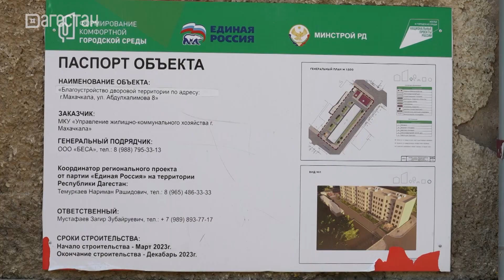В Махачкале идет капремонт 12 дворо и 5 общественных пространств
В рамках реализации федеральной программы «Формирование комфортной городской среды» в Махачкале проводится капитальный ремонт 12 дворовых территорий и 5 общественных пространств.